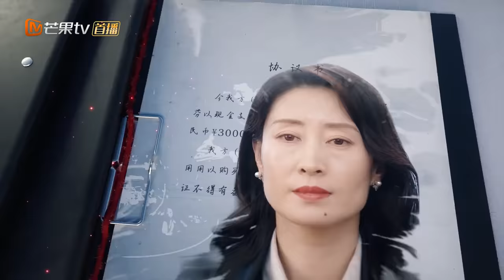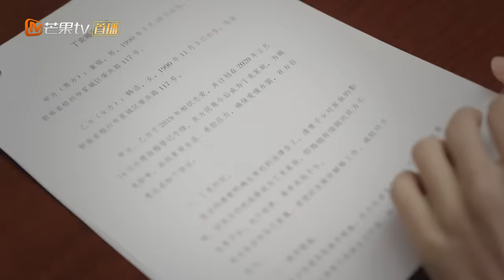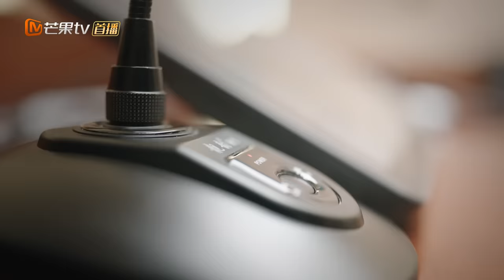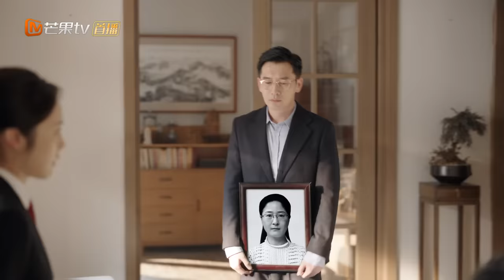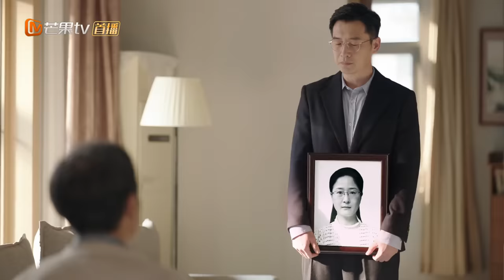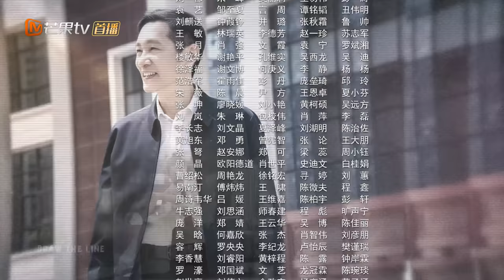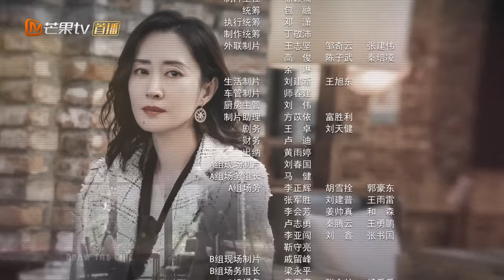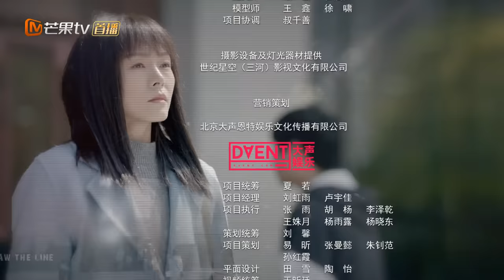【ENG SUB】《底线 Draw the Line》第25集 乔大壮威胁周亦安【芒果TV季风频道】